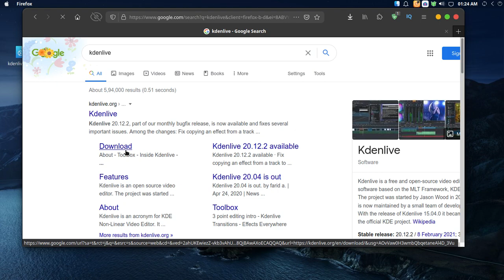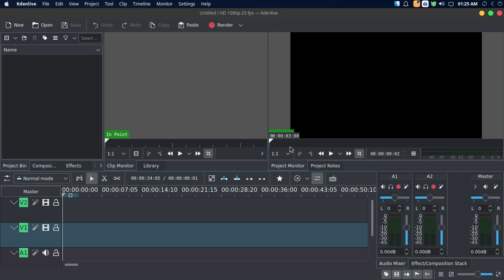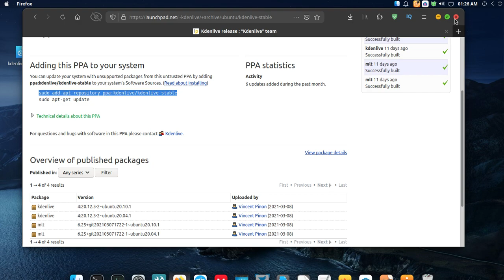Install Kdenlive on Linux | Kdenlive on MX Linux | Kdenlive tutorial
How to Install Kdenlive on Linux | Kdenlive | MX Linux | Linux Super User Kdenlive tutorial